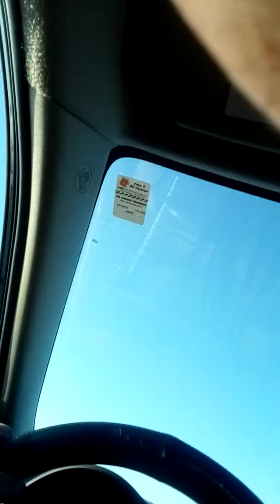lovely 🌹 smoking hot 🔥🥵🔥 married happily friendly